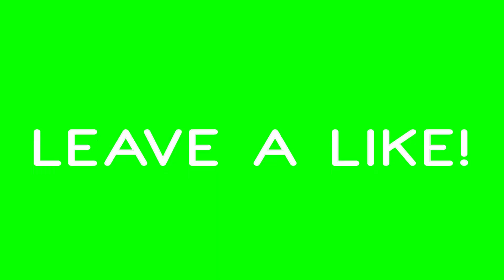MW2 | TU8 | Project Reboot Series #2 | +Download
If you can't find the download please comment and I will update this download link very soon!